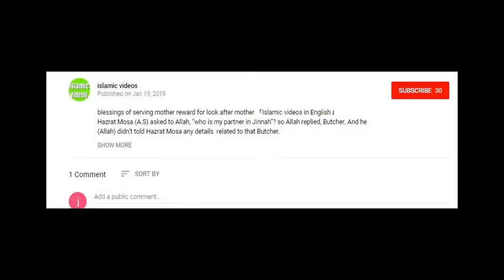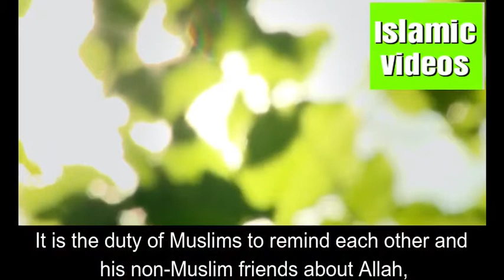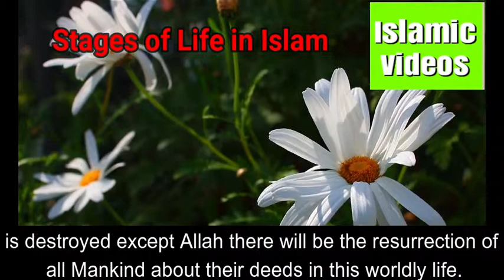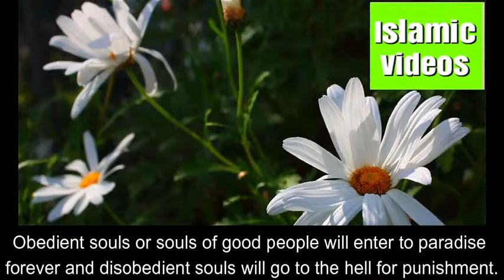Stages of Life in Islam for a human beings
Life in Lau Ho Mahfuz
Allah Almighty created all the souls that descended from Adam and Hava. Everything about our souls before and after creation is documented in the book in heaven known as Lau Ho Mahfuz. While our souls are being created, Allah (SWT) asks; ‘Who is our Creator?” Everyone replies “You are our Creator and our Lord’.
Life in the Mother’s Womb
After the soul is created and sent down into the mother’s womb as the fetus. All the food and nutrients the fetus needs are sent by means of an umbilical cord. The fetus lives 9 months in the mother’s womb and during that period, the fetus is transformed into a baby. During these 9 months, there is no menstruation cycle of pregnant women until the baby born.
Life in this World
The baby born at the fetal age of 36 to 40 weeks of pregnancy. Life in this world starts when a baby takes breath first time and cry for the first time when born. With the passage of time when this baby starts growing in Muslim family, taught about Islam and the way of life according to the teachings of Islam. This stage is a very important testing ground for human being. It is the duty of Muslims to remind each other and his non-Muslim friends about Allah, death, the next life (resurrection), reward and punishment, hell and paradise. To know how well they can adapt and how religious they are.
Death
Death occurs after the soul is drawn from the body. Allah keeps the soul of good people’s in a good place and bad people’s soul in a bad place until the Judgment day arrives. When everything is destroyed except Allah there will be the resurrection of all Mankind about their deeds in this worldly life.
This is the stage when all souls will get up from the graves and judged by Almighty Allah. Obedient souls or souls of good people will enter to paradise forever and disobedient souls will go to the hell for

1 wazifa for good cooking making your food taste delicious

2  Brief Biography of imam Al Bukhari

3  Brief documentry of Hazrat Umer Farooq